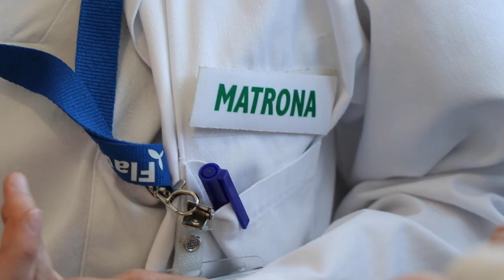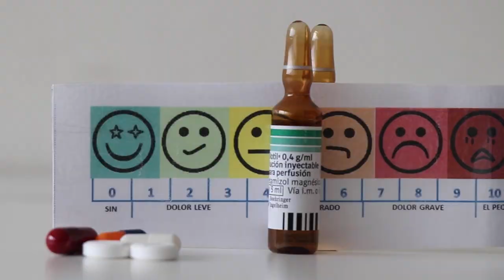La Fe se compromete con la excelencia en cuidados enfermeros | Cecova TV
El Hospital La Fe se presenta a la convocatoria 2021 de Centros Comprometidos con la Excelencia en Cuidado, con  tres guías de Buenas Prácticas de Cuidados. Concretamente,  una guía sobre Lactancia Materna-Fomento y Apoyo al Inicio, la Exclusividad y la Continuación de la Lactancia Materna para Recién Nacidos, Lactantes y Niños Pequeños; otra guía sobre Valoración y manejo del dolor; y una tercera guía sobre Valoración del riesgo y problemas derivados de las caídas.